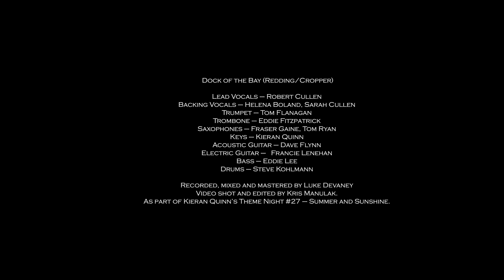Theme Night #27 - Dock Of The Bay (Robert Cullen)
Dock of the Bay (Redding/Cropper)

Lead Vocals – Robert Cullen

Backing Vocals – Helena Boland, Sarah Cullen
Trumpet – Tom Flanagan
Trombone – Eddie Fitzpatrick
Saxophones – Fraser Gaine, Tom Ryan
Keys – Kieran Quinn

Acoustic Guitar – Dave Flynn
Electric Guitar – Francie Lenehan

Bass – Eddie Lee
Drums – Steve Kohlmann

Recorded, mixed and mastered by Luke Devaney

Video shot and edited by Kris Manulak.

As part of Kieran Quinn’s Theme Night #27 – Summer and Sunshine.
Facebook Live - Thursday 16 July 2020.